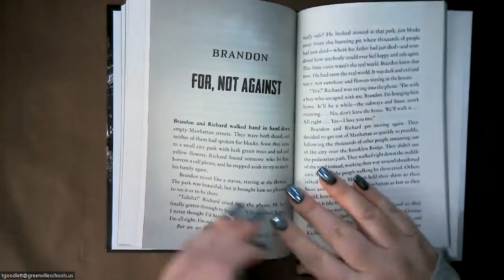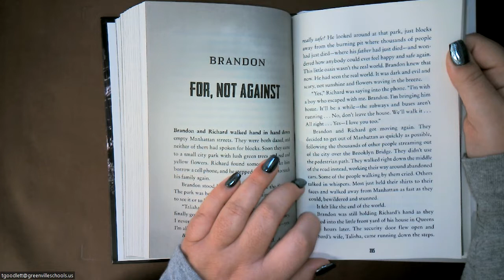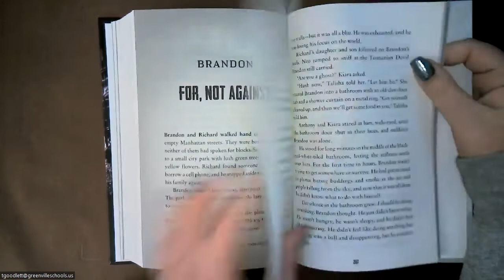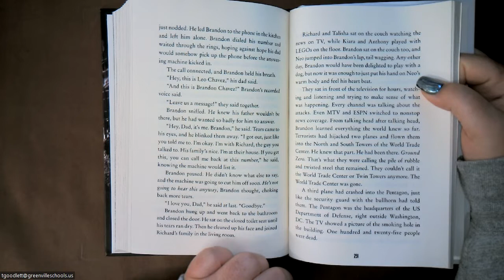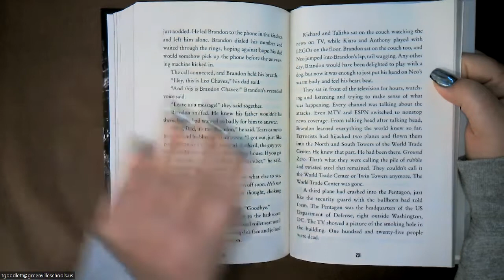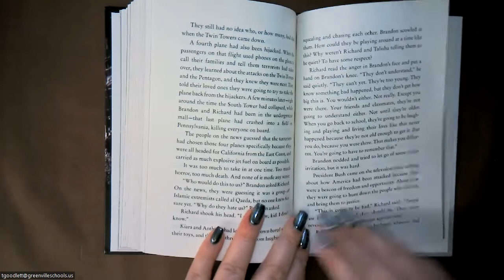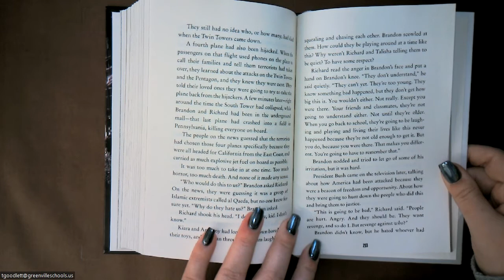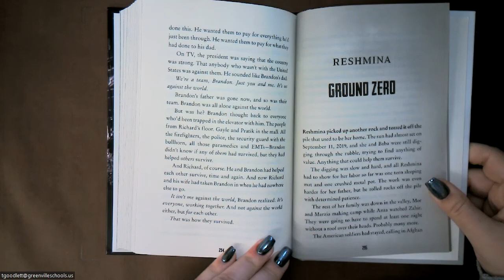Ground Zero: Chapter 37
Ground Zero by Alan Gratz is a powerful and thought-provoking novel for young adults about the tragic events of 9/11. This book is being used as part of an educational curriculum at Hughes Academy, to promote social and emotional learning and understanding of this historical event. Join us as we explore the stories of the characters and the impact of the 9/11 attacks on their lives.

Videos Edited by Patrick Burell